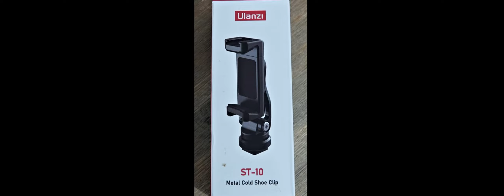ULANZI ST 10 Metall Handyhalterung Stativ w 2 Cold Shoe, Sehr wertige Stativhalterung aus einer Alum